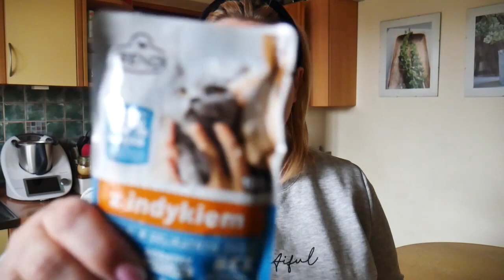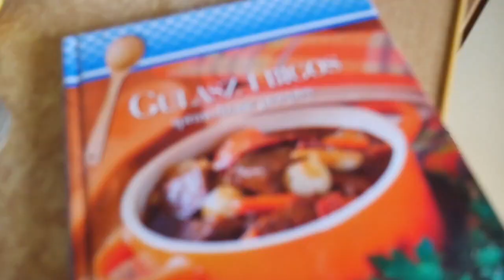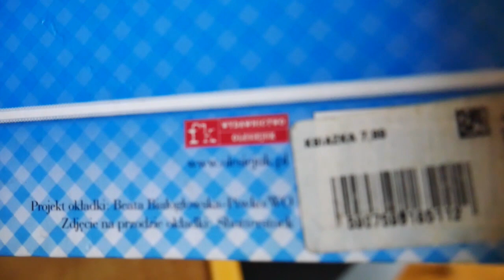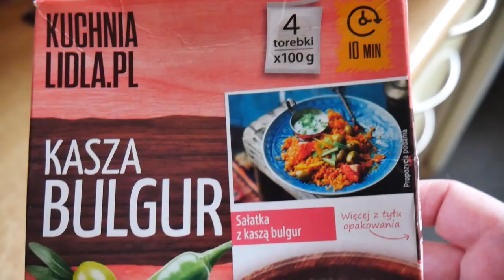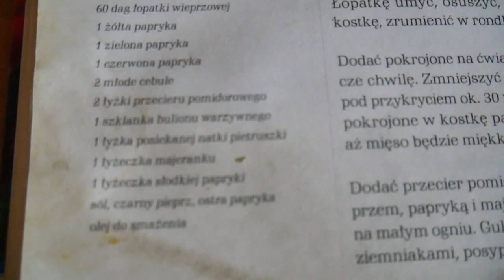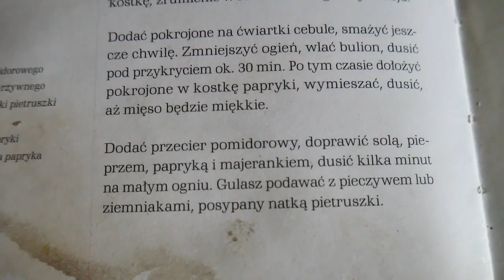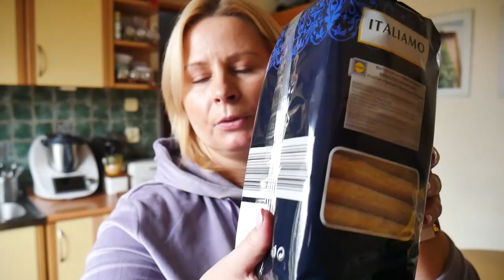LIDL HAUL ZAKUPOWY / WŁOSKI TYDZIEŃ / TEGO NIE KUPUJ / MOJE HITY / GOTOWANIE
Dzisiaj w filmiku haul zakupowy z Lidla.